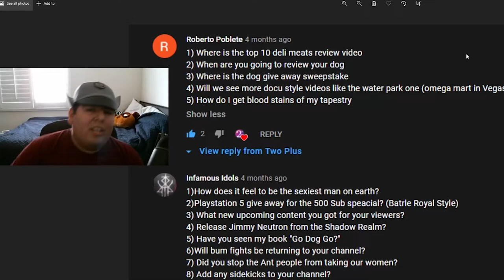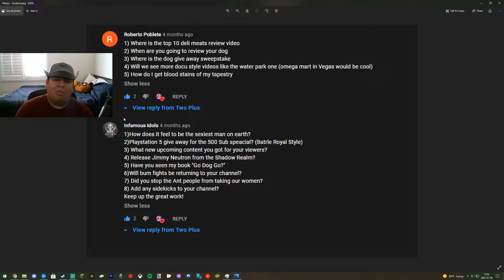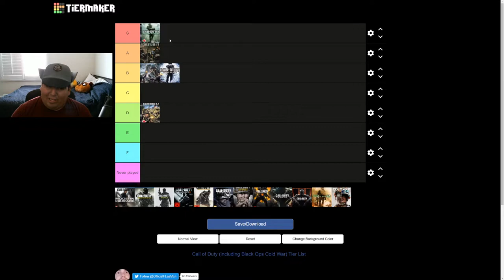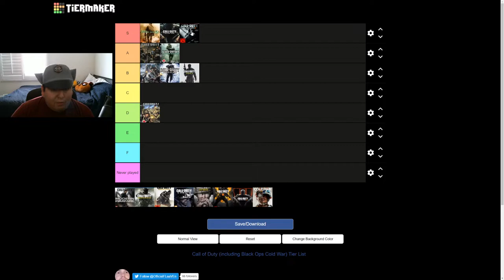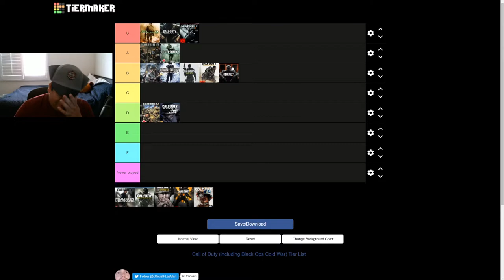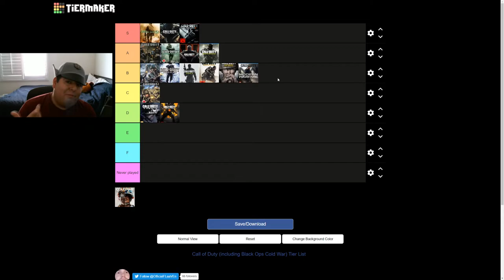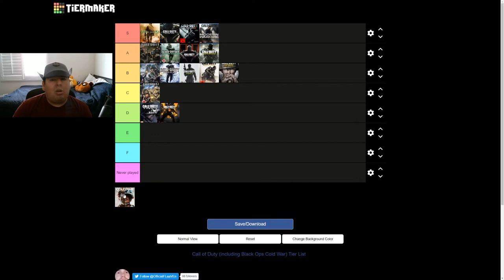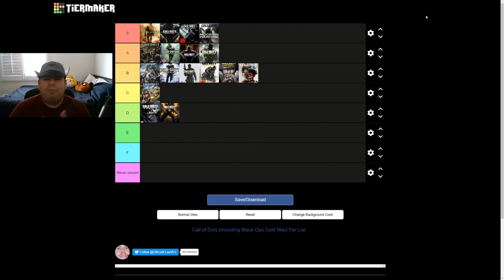My Call of Duty Tier List!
Today I will be going over my tier list of the Call of Duty series. I have played them all and now it is time for a good little mini review and tier list.

Thanks for sticking around dorks and I hope we can make it to the next milestone; 1000 subscribers!

I also have a Discord Server meant for sending memes and talking to me directly: